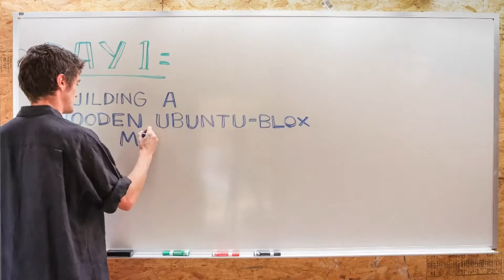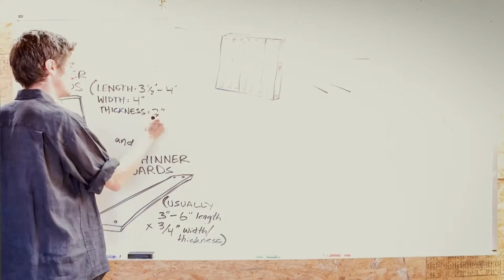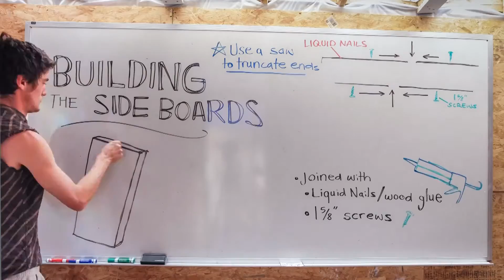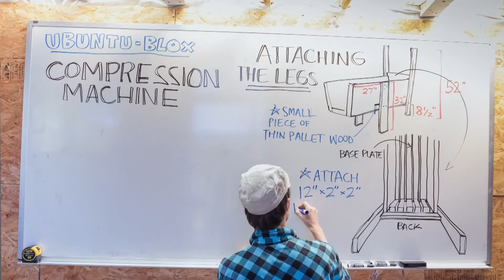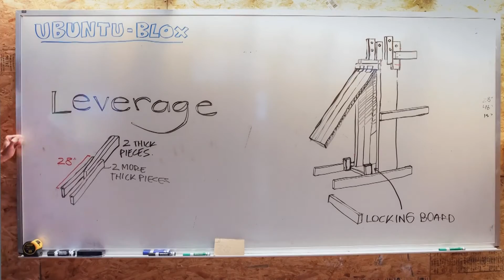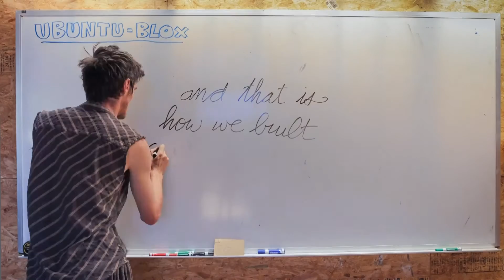How to Build an Ubuntu Blox Machine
Joseph Stodgel, director of Upcycle Santa Fe, shows in drawings how to build an Ubuntu-Blox styrofoam compression device out of reclaimed shipping pallet wood.